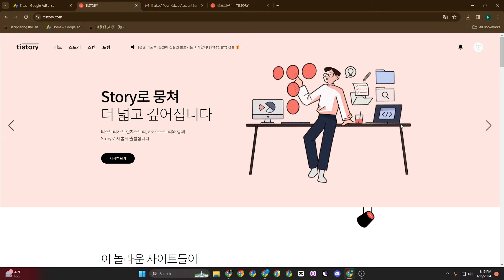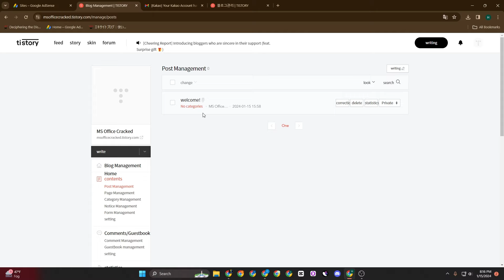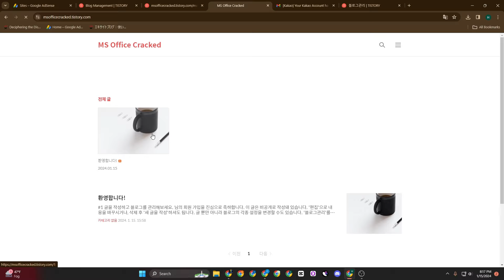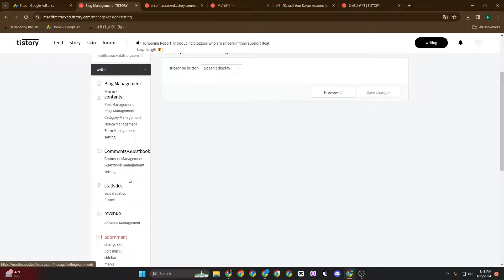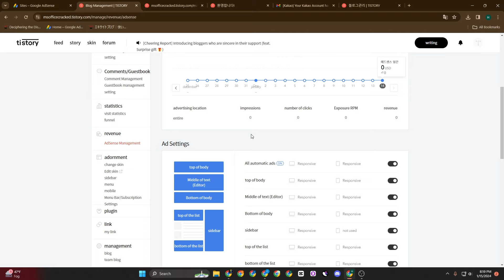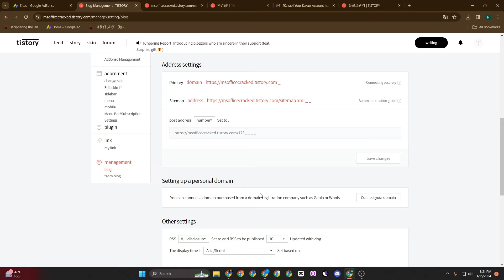How to Get AdSense Approval on TiStory Website 🔥What is Tistory Requirement to Get AdSense Approval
Asslam o Alaikum! in this video guide you how to create website and get AdSense approval on tistory website.  Tistory is like a Blogger website you can create a site for free and can earn money by getting approval of adsense. But there is no any thing like Exblog website becuase with Exblog we are getting approval in just 30 minutes on adsense account but with Tistory we have to write good content then we will get AdSense approval.

By watching this video, you acknowledge that it is for informational and educational purposes only. You agree to independently verify information related to YouTube's Community Guidelines and understand that any actions taken based on the information in this video are at your own risk. The content creator assumes no liability for the viewer's use or interpretation of the information presented.